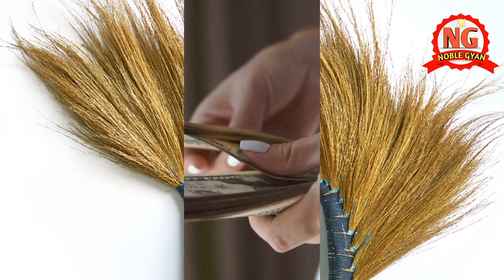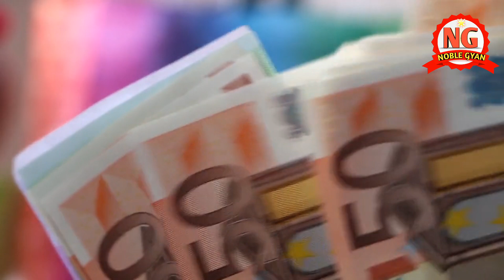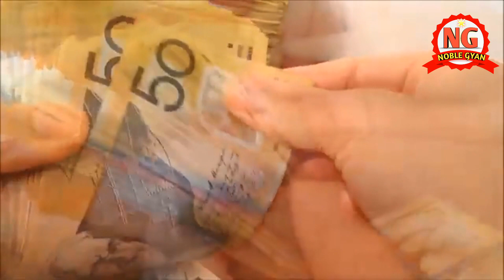Vastu Shastra जो भी घर इस समय लगाता है झाड़ू होता है धनवान खुद हमारे शास्त्रों में लिखा है ये समय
your Questions :-
1) Jhadu Ke upay?
2) Jhadu Ke Tone Totke Upay झाड़ू के चमत्कारी टोटके?
3) झाड़ू के उपयोगी सिद्ध एवं सरल टोटके?
4) झाड़ू के चमत्कारी टोटके जो करेंगे आपको मालामाल?
5) झाड़ू के चमत्कारी टोटके/उपाय?
6) झाड़ू खरीदने का शुभ दिन और समय ?
7) झाड़ू कब खरीदना चाहिए ?
8) झाड़ू को किस दिशा में रखनी चाहिए?
9) Jhadu Ko Kis Trah Se Rakhe
10)  झाड़ू को किस तरह से रखना चाहिए?
11)  झाड़ू के पैर लगने के बाद क्या करे?
12)  दूसरी जगह घर / मकान शिफ्ट करते समय पुराणी झाड़ू का क्या करना चाहिए?
13)  झाड़ू को खड़ा क्यों नहीं रखते?
14)  Jhadu Ke Tone Totke
15)  धन-सम्पत्ति के लिए झाड़ू के चमत्कारी टोटके?
16)  jhadu ke Totke Broom benefits ?
17) झाड़ू के चमत्कारी टोटके जो करेंगे आपको मालामाल?